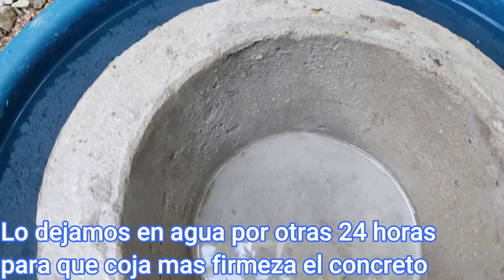Como hacer una maceta con cemento y vidrios, Tutorial paso a paso. matera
En este vídeo te  enseñare  como hacer maceta, materas, jarrones etc, de cemento, arena  y  botellas, frascos de vidrio.  paso a paso es facil muy barata y da un toque elegante y agradable a tu jardin. gracias por ver mi video bendiciones en tu vida.